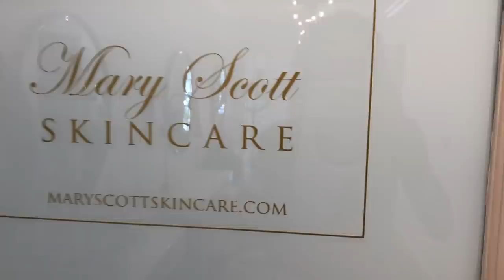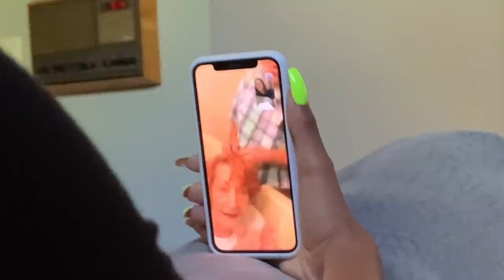Pregnancy Announcements! Hilarious Family & Friend Reactions! | BiancaReneeToday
SURPRISE! I'M PREGNANT!! All of my hilarious and emotional pregnancy announcements to my family and all of our friends!

I am overwhelmed with all of the love we have received, it warms my heart to have so many people in my life that are genuinely happy for us. THANK YOU!

Follow my husband Royce @RoRobeckley